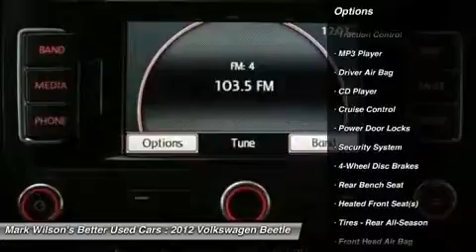2012 VOLKSWAGEN BEETLE Guelph, ON CM604530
2012 VOLKSWAGEN BEETLE Guelph, ON
Stock# CM604530

NAVIGATION! LEATHER! 45,000 KM! WARRANTY! 2.5L PUSH BUTTON START! ALLOYS! TRACTION CONTROL! STEERING RADIO CONTROL! HEATED SEATS! CRUISE! KEYLESS ENTRY! GUELPH - ___________________________________________________________________________ 4.80% Bank financing!! OAC*** Home of Zero down and no payments for 180 days** ___________________________________________________________________________ You don't need perfect credit to get a vehicle loan at Wilsons Used Cars. If you have experienced some of life's challenges and your credit has been damaged or if you have no credit at all we can still get you approved! Helping customers secure the best rate based on their credit is something we take very seriously. Put us to work for you today. Visit shopwilsons.com to view! ___________________________________________________________________________ Voted Guelph Tribunes Top Automotive Dealership 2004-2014!! ___________________________________________________________________________ A+ Better Business Bureau Rating! ___________________________________________________________________________ **Accrued interest must be paid on 6 month payment deferral. Licensing is extra. All vehicles are sold certified and e-tested, unless specifically stated. ***OAC is an abbreviation for ON APPROVED CREDIT. License and Taxes extra. -